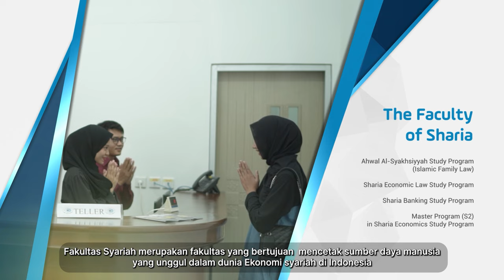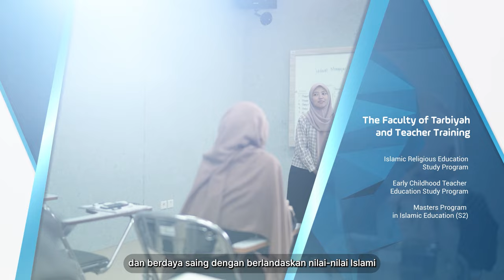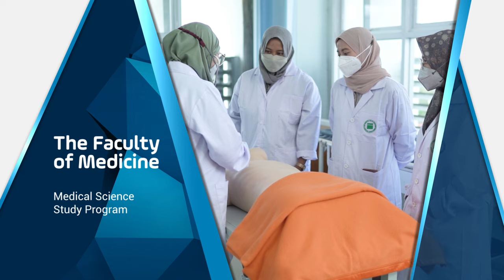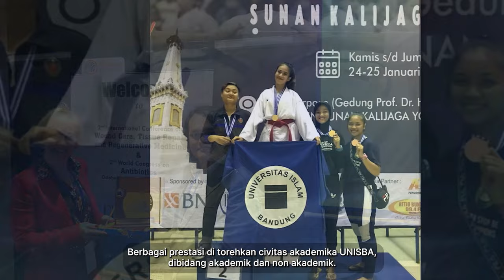Company Profile Unisba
Universitas Islam Swasta yang berada di kota Bandung

Nama : Universitas Islam Bandung
Singkatan/Sebutan : Unisba
Alamat : Jalan Tamansari no.1 Bandung 40116
Propinsi : Jawa Barat
Telepon : 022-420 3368 (ext) 8888

Founding Date
15 November 1958

Awards
Terakreditasi BAN-PT "Unggul"
Sk. (BAN-PT) no 497/SK/BAN-PT/Ak.Ppj/PT/VIII/2022